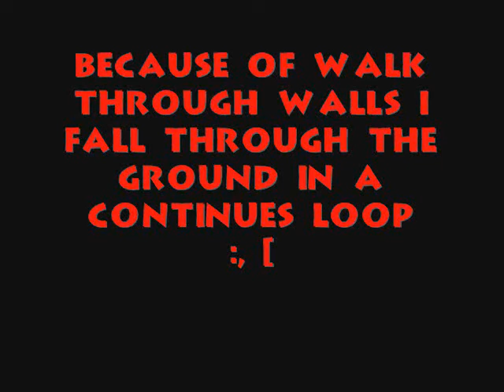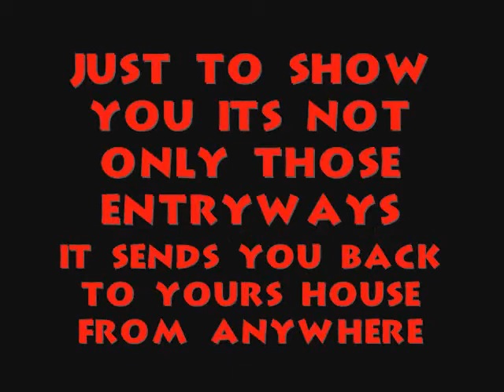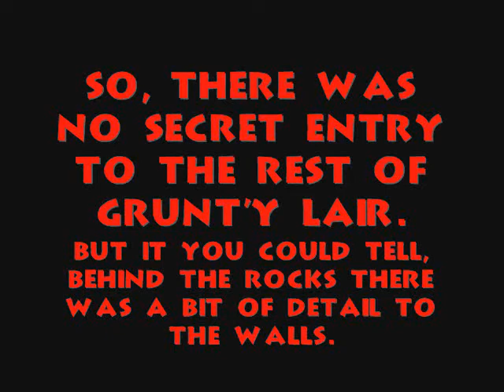Banjo-Tooie: behind grunty's lair!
see whats behind the rocks in grunty's lair in banjo tooie!